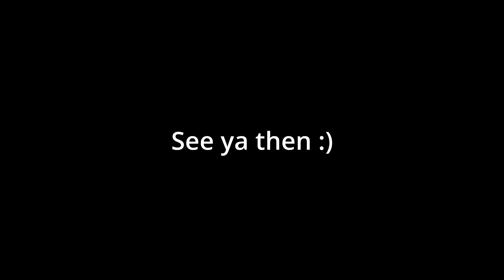Why you should beat BAD levels || Geometry Dash